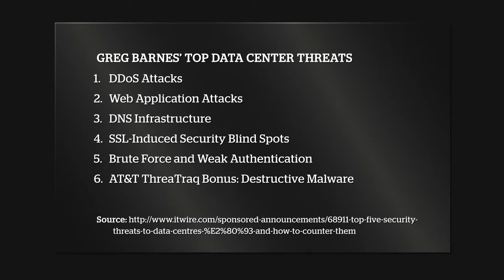Prepping Data Centers for Destructive Malware - AT&T ThreatTraq Bits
Tips for prepping your datacenter for a destructive malware attack. It's not just about having backups, but testing to ensure that you can recover from backups.